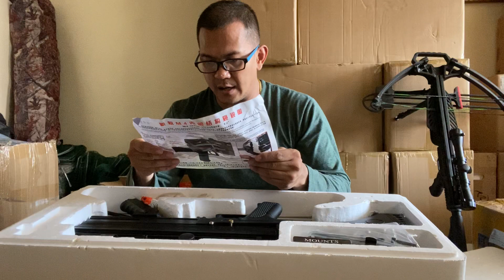m4 tactical crossbow หน้าไม้ยิงลูกเหล็ก 8mm ติดตั้งรอกยิงปลากับหน้าไม้เอ็มโฟร์￼